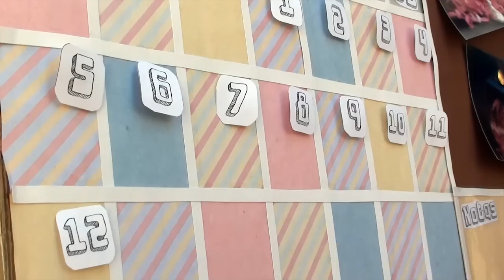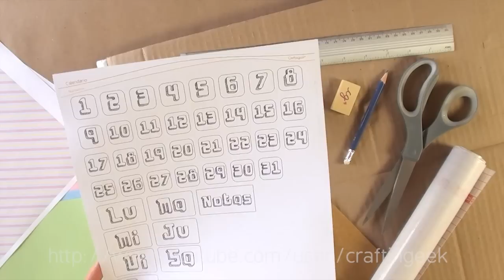Pizarra Ecologica: Calendario + Corcho + Pizarrón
Hola! en este tutorial te enseño cómo hacer un tablero organizador ecologico en el que puedes tener: calendario, corcho y pizarron.
El calendario se puede modificar gracias a los números con tachuela
En el corcho puedes poner fotografías, mensajes y notas adhesivas. Puedes dejarlo así o forrarlo con plastico y utilizar cinta adhesiva para pegar lo que quieres. Si quieres que dure más pegale una capa de corcho grueso para hacerlo más duradero.

El pizarrón funciona como los pintarrones de la escuela. Usa marcadores especiales, de los que usan los maestros. Se borra facilmente pasando un papel o paño humedo.

La base está hecha de cartón grueso reciclado, usa de preferencia cartón de empaques grandes como refrigeradores, sillas, mesas, etc. Para los números puedes usar nuestros descargables o hacer los tuyos con materiales gruesos como: cartulina gruesa, cartón, fomi, corcholatas, botones, etc.